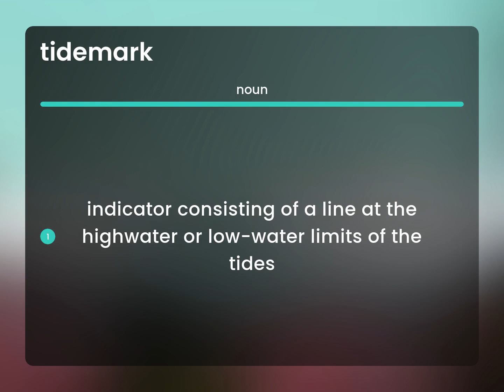Tidemark | TIDEMARK definition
What is TIDEMARK meaning?

Susan Miller (2023, May 6.) Tidemark in the dictionary